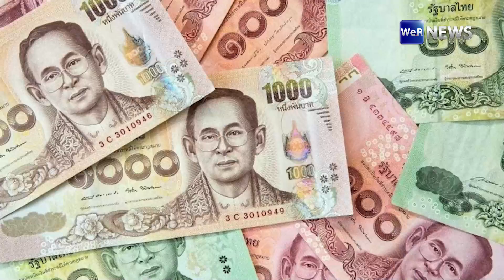ค่าเงินบาทเปิดตลาด 34.46 บาทต่อดอลลาร์